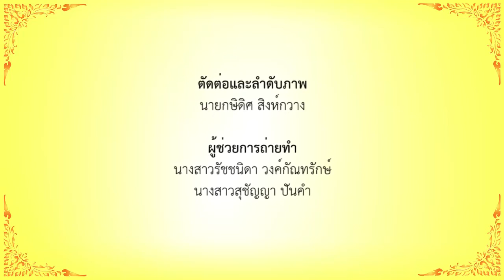เฉลิมพระเกียรติ 5 ธันวามหาราช P.R.C. น้อมใจถวายพระพร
โรงเรียนปรินส์รอยแยลส์วิทยาลัย จัดพิธีเฉลิมพระเกียรติ 5 ธันวามหาราช P.R.C. น้อมใจถวายพระพร โดยมี ศจ.สิงขร  รักสกุลใหม่ กรรมการบริหารโรงเรียนปรินส์รอยแยลส์วิทยาลัย ให้เกียรติเป็นประธานในพิธีพร้อมด้วยคณะผู้บริหารโรงเรียน คณะครู บุคลากร นักเรียนร่วมพิธี ณ ลานหน้าเสาธงของโรงเรียน เมื่อวันที่ 4 ธันวาคม 2558